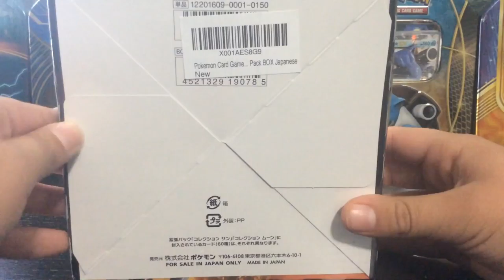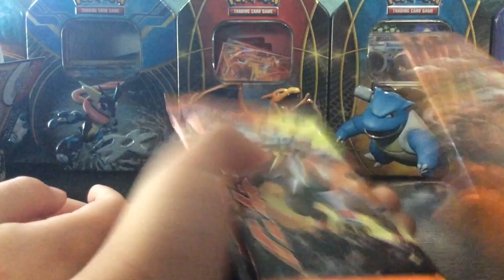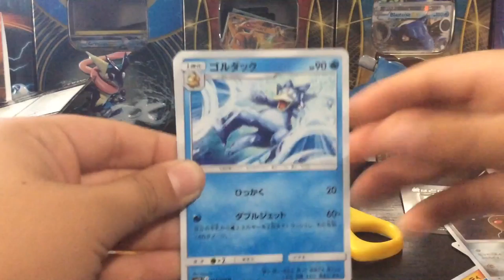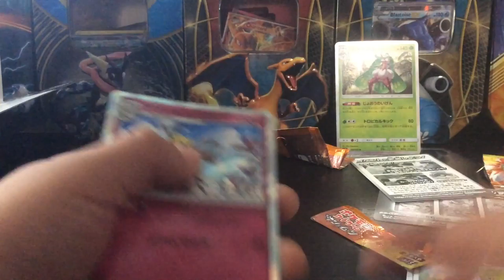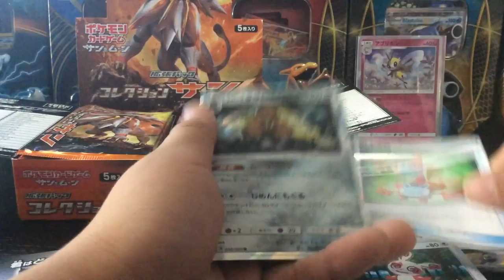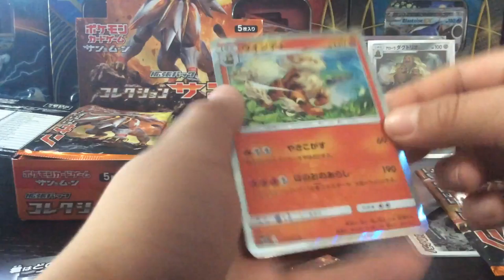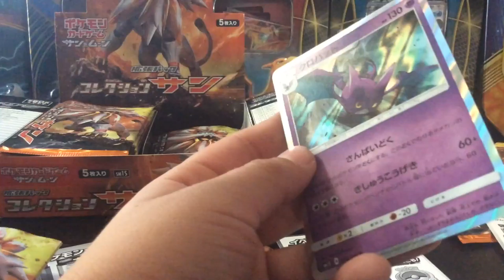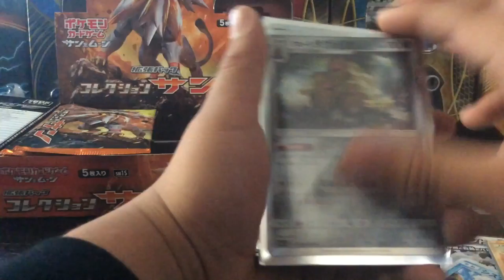Opening a sun booster box part 1!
I am so excited to open this box and show you what I got!